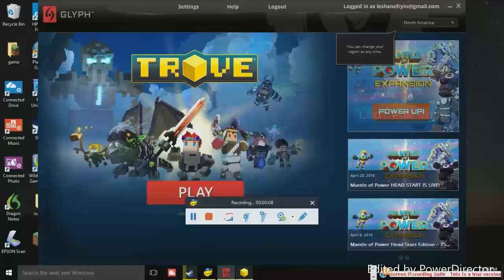TROVE PART 1